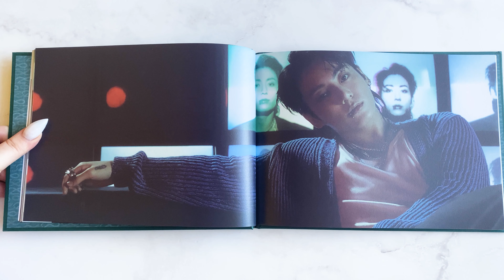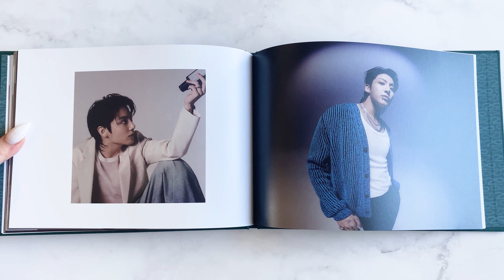🐰 Page by Page: Jungkook GOLDEN in 90 Sec! (Green Ver.) (4K) 💚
🐰 Page by Page: Jungkook GOLDEN (Green Ver.) in 90 Sec! (4K) 💚  빨리빨리~

안녕하세요!

Today I’m showing you every page inside the ICONIC debut album by Jung Kook - GOLDEN! In this video we are looking through the GREEN version, or the official name, GOLDEN Shine version.

All versions of the album have its own unique concept and photoshoots and I’m posting all three in 4K so you can enjoy them, use them as reference for your creative projects, look at them whenever!

GOLDEN Green version: It's this video right here!

보라해 아포방포~

🌟 Up Next:
Jimin's photoshoot spreads with Elle Korea
Jimin's photoshoot spreads with GQ Korea
RM's photoshoot spread with 032c

🐰🐰🐰 MORE JUNGKOOK? 🐰🐰🐰

🐰 Recently went looked at every page of Jungkook's spread with Vogue Korea October 2023, check it out!:

🐰 You can also look at the full unboxing of Jungkook’s photo folio from last year! Looking at every inclusion and every page of the photobook :)

📎  📎  📎  📎  📎  WHAT'S NEW? 📎  📎  📎  📎  📎

🐥 We just went through every page of Jimin’s spread with Vogue Korea from their April 2023 issue!

🐯 We also looked at Taehyung's spread with W Korea in less than 40 Seconds page by page:

🐻 As well as Taehyung's spread with ARENA HOMME in less than 30 seconds! also in 4K!

Song: dream 3 by I'MIN